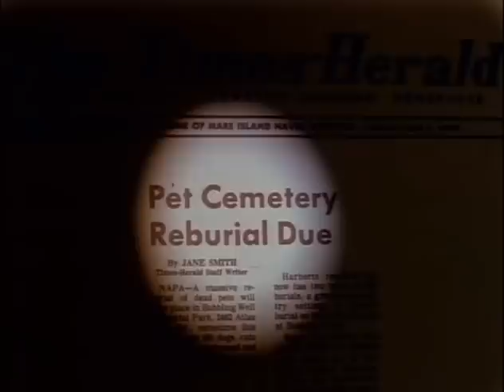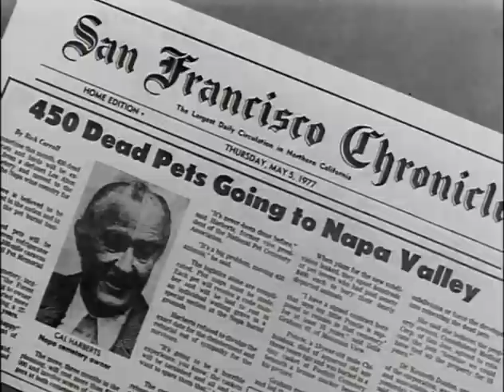Gates of Heaven - Lady in the Doorway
A favorite scene from Gates of Heaven, a film by Errol Morris. Enjoy.